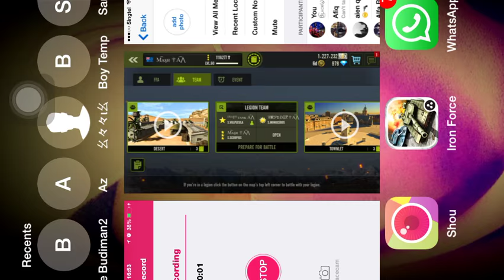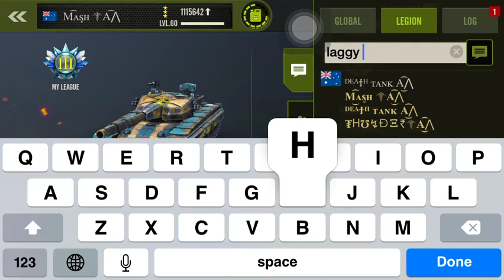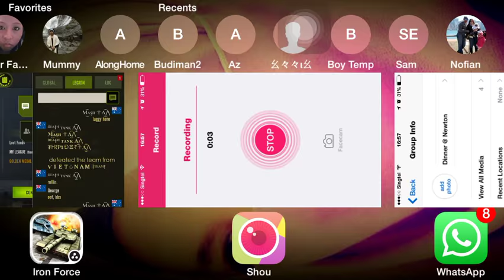Aussie Allies Iron Force ≼A͜͡⚒≽ ᵛˢ VIET NAM IIᵀᴱᴬᴹ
B͜͡ƛ₹Ɓ⋀₹ĪA͜͡Ɲˢ⚒A͜͡⋀